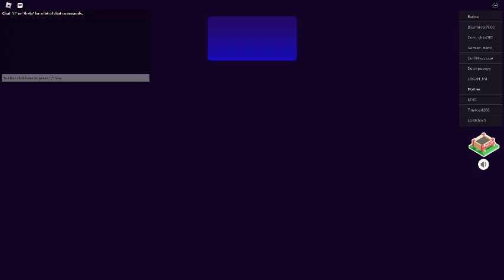Break In 2 (Part 1)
Let's play Break In 2!